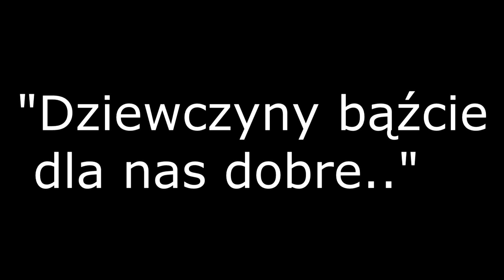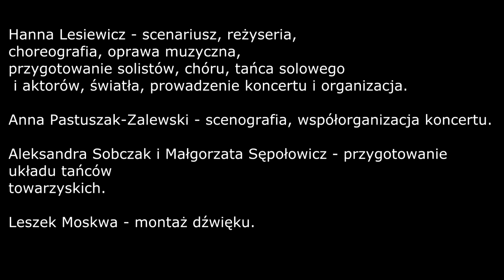Koncert "Dziewczyny, bądźcie dla nas dobre..."